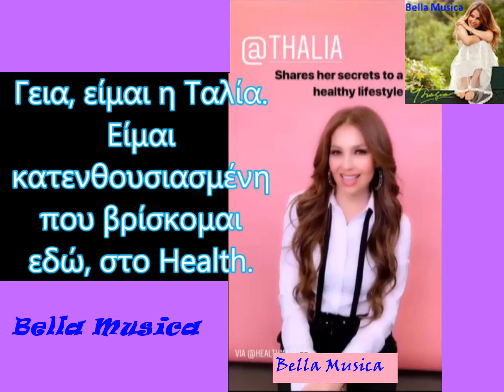Η Thalia δίνει συμβουλές για την υγεία/ομορφιά.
Thalia gives health and beauty tips (Health magazine).